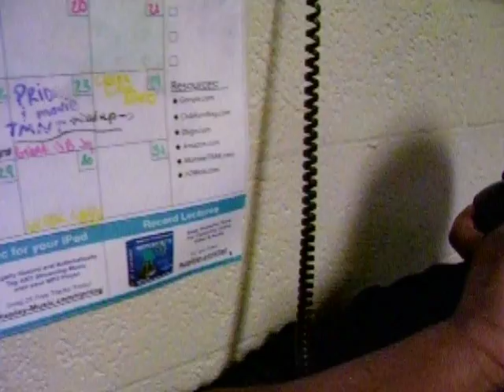Prank Call 3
loud scream.. lol sorry it ends so soon.